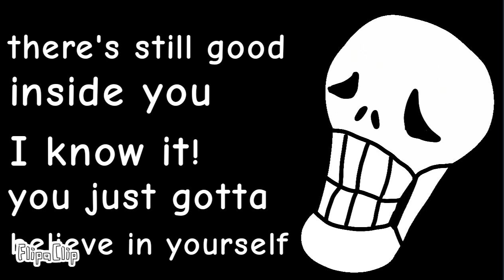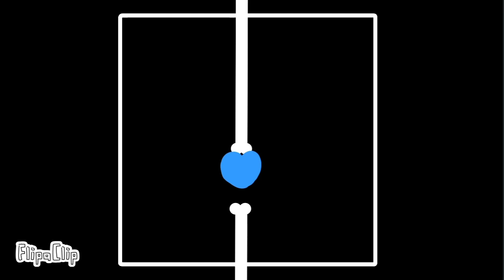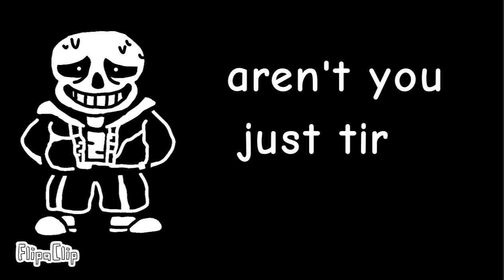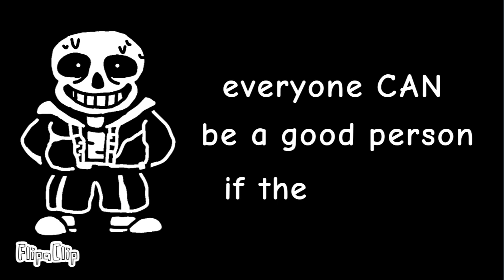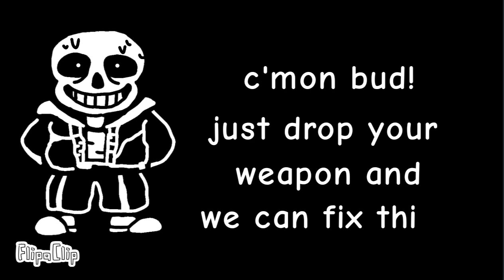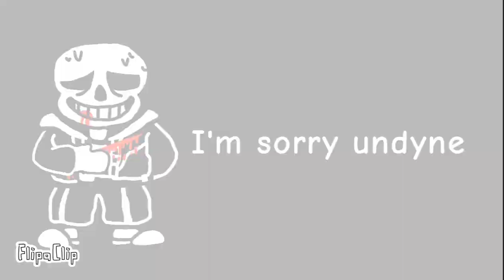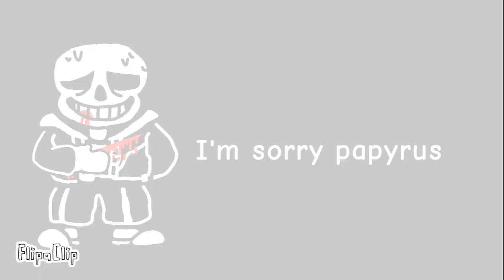UnderTale Animation: Sans Vs Frisk (with music)